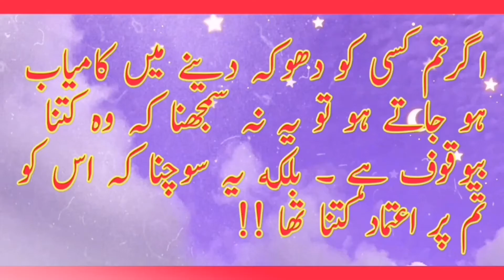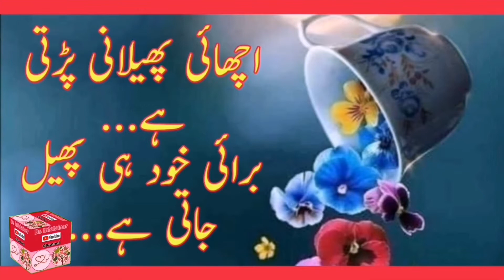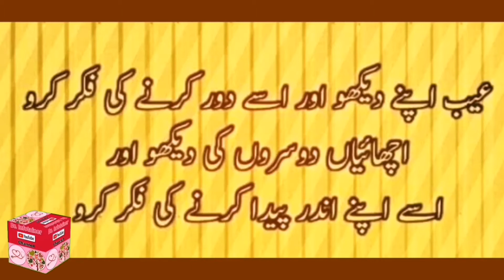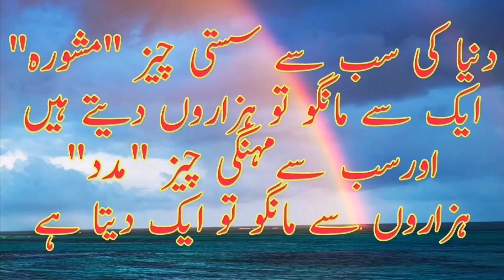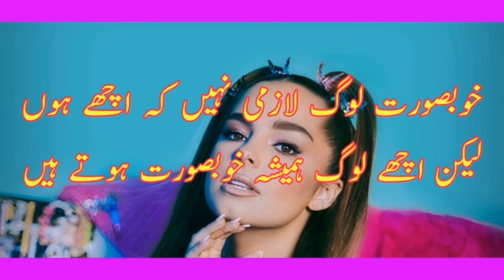Best Urdu Quotes | Urdu Quotes about Life | Amazing Urdu Quotes | Aqwaal e Zareen.@drinfotainer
this Video is about:

Urdu Aqwaal,
Sunahri Words,
Kamyab Batain,
Lafz,
Haroof,
Alfaz Ka Kamal,
Adab-e-Zindagi,
Urdu Plus,

Miscellaneous Videos.

Islamic Videos.

Sports Videos.

Nutritional Videos.

Quotes.

Poetry.